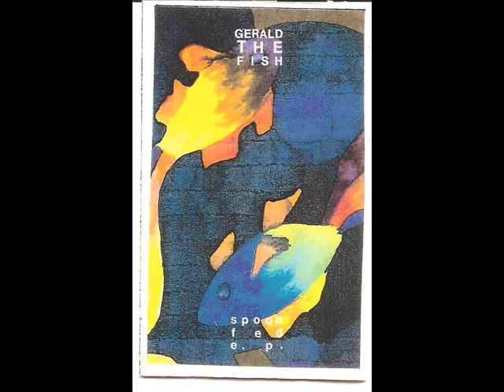Gerald The Fish I Hate Your Face